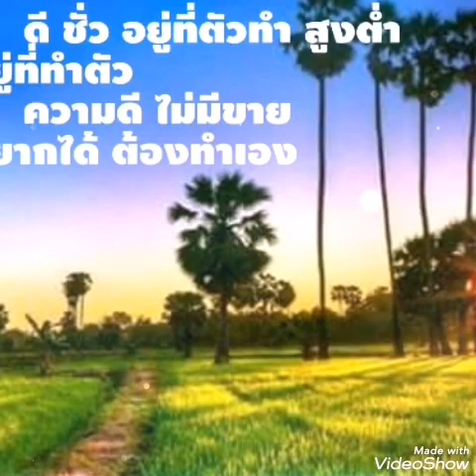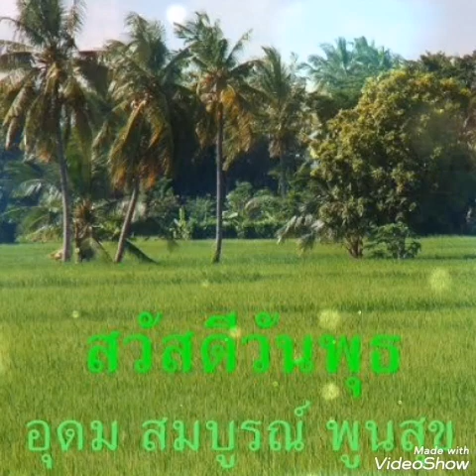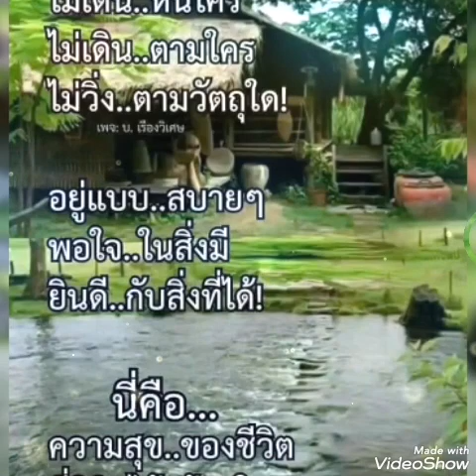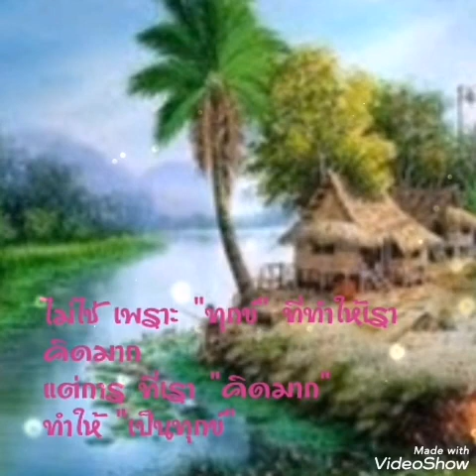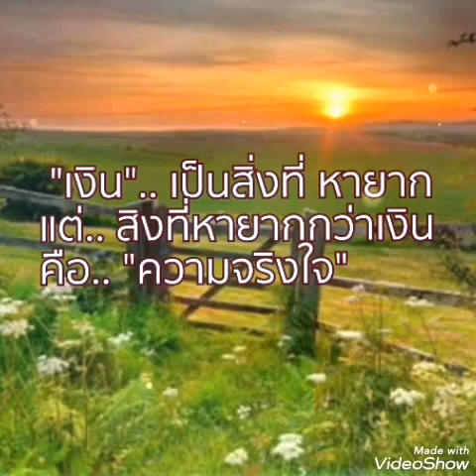# อยากฝันดีที่บ้านเรา #.. ตั๊กแตน ชลดา